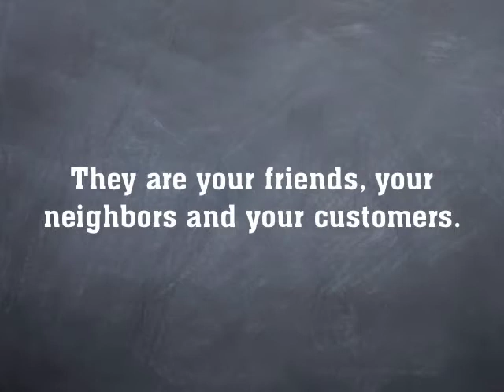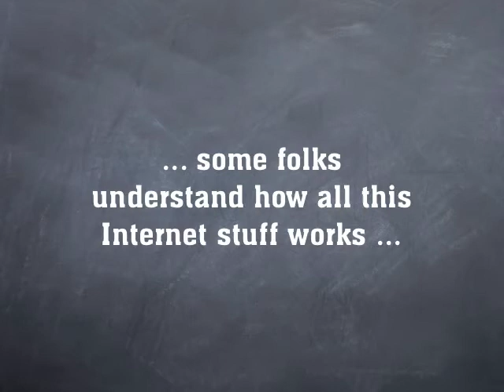The Status of Charlottesville Internet Marketing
The Charlottesville Internet Marketing scene is very busy.  Businesses, organizations and individuals are actively connecting through Facebook and Twitter and getting the word out with blogs and video services, such as YouTube.

But these folks only represent a small fraction of the population, especially among businesses, yet business owners know they need to get in the game.  The misconception is that it takes an incredible amount of time to manage an internet marketing strategy or that some of the tools are just for kids.  Successful Internet Marketers in Charlottesville will tell you that's just not the case anymore.

The tools are free and rather straightforward to set up.  The challenge is integrating them in a meaningful way and establishing a process with which to make execution easy and effective.  That's were we come in.

The Charlottesville Internet Marketing Boot Camp exists to provide Charlottesville businesses and local area leaders with free step-by-step instruction on how to accomplish this.

We go live June 14, 2009, so please sign up early